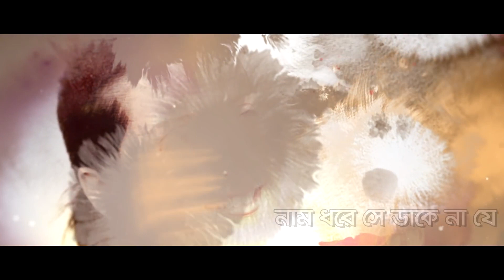September 20, 2021